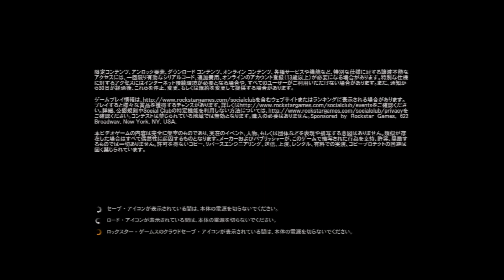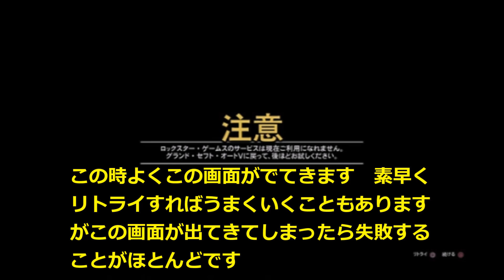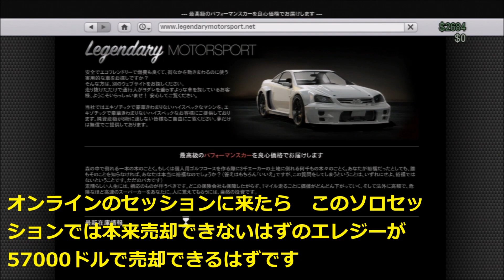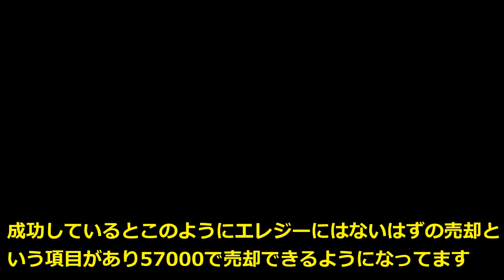GTA 5 オンライン 無料のエレジーを57000ドルで無限に売却する方法【MONCHI】GTA 5 ソロ最高の資金増殖グリッチ HOT FIX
gta 5オンライン　インディペンデンス　スペシャルアップデート　最新バージョン1.15

今回は本来売却できないはずのこのエレジーをなんと57000ドルでしかも連続で無限に売却する方法をご紹介いたします(´∀｀*)この方法であれば手元に資金がなくてもものの数時間で莫大な資金を獲得できますので相当有効な無限資金増殖法であると思われます

参考動画
GTA 5 SOLO Money Glitch - EASIEST Unlimited Money Glitch In GTA 5 Online (GTA 5 Money Glitch)

GTA 5 オンライン GTA CREW YOKOHAMA KID 紹介動画500メンバー突破記念!! We Love GTAV#2 【MONCHI】Grand Theft Auto V ps 3

 GTA 5 オンライン 最強無限資金増殖復活 !! ベストMoney Glitch !! 1.15【MONCHI】GTA 5 最高の車両複製グリッチ HOT FIX

GTA 5 オンライン GTA5史上最悪の裏世界が判明 !!全マップ無敵グリッチ【MONCHI】GTA 5 インディペンデンスDLC 最新バージョン1.15

GTA 5 オンライン New DLC リベレイター大暴走 !! Real Monster【MONCHI】 gta 5 最新After Patch 1.15

GTA 5 オンライン GTA CREW YOKOHAMA KID 紹介動画 Skylarking BT 【MONCHI】Grand Theft Auto V ps 3

GTA 5 オンライン 切望の入江の修正され具合がエグい件!! 【MONCHI】GTA 5 Hipster DLC 最新バージョン1.14

GTA 5 オンライン スナップマティック モンタージュ GTA CREW YOKOHAMA KID 【MONCHI】GTA Crew SnapMatic Montage

GTA 5 オンライン ホイールカラーを本物の金色にする方法 !! Secret Shiny Paint Job ! 【MONCHI】Grand Theft Auto V PS 3

連動ブログ　Ameblo　俺の左脳はシングルコア

GTA5 グリッチ
GTA5　バグ
GTA5 グリッチ最新
GTA5 ハック
GTA5 お金増殖